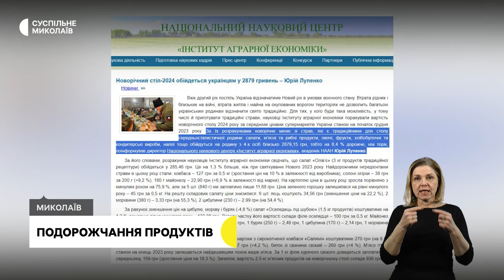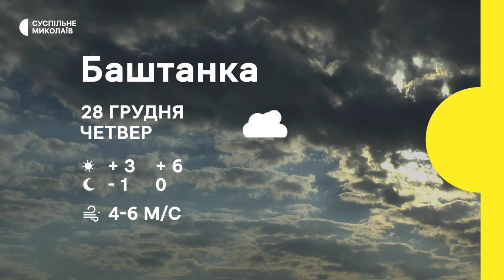Розмінування Миколаївщини, захворюваність на туберкульоз, ціни на продукти І 27.12.2023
00:00 - Анонс
00:22 - Обстріли громад Миколаївщини
01:20 - Розмінування на Миколаївщині
05:11 - Захворюваність на туберкульоз
06:10 - «Найтепліший день донора»
08:16 - Подорожчання продуктів
12:16 - Погода